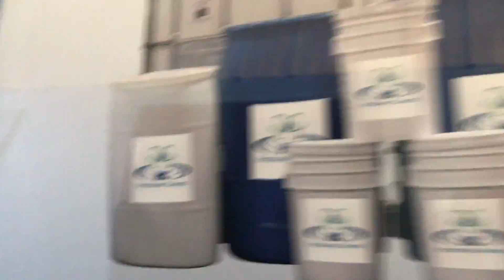Trash Bin Cleaners Direct | Start Your Own Business | Dan Swede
Trash Bin Cleaner Direct (Dan Swede) is making the BEST Trash Bin Systems in the industry! Interested?

Eco-Friendly high-speed trash bin cleaners (wheelie bin cleaners) & pressure washing systems open the door to a new emerging business with unlimited potential in an unsaturated market. We are offering tremendous opportunities for entrepreneurs looking to get into a unique business venture.

 Top 10  Reasons Why Our Systems Stands Alone as The World’s Most Eco-Friendly, High-Speed Trash Bin & Pressure Cleaning Systems;
1)  Our systems clean the filthiest starter trash cans “first time cleaning” in an average of 30 seconds! Unlike other systems that take an average of 3 to 10 Minutes just to clean one can.
2)  Cleans maintenance trash bins in an average of 10 seconds and with less than 1-gallon of water.
3)  No Franchise Fees or Restrictions.
4)  Ultra-High-Volume 9 GPM @ 3500 PSI High-Temperature 31 HP 896cc Hot Water Pressure (Best in Class) Gold starter package includes a 8 GPM @ 3500 PSI unit  (Not an underrated 688cc 22HP Honda power washer)
5)  100% Chemical Free Trash Cart Cleaning. We use high-temperature hot water, and 31,500 Cleaning Units (CU’s) on our Platinum Plus models & 28,000 CU’s in our Gold Series.
6)   True heat high-efficiency diesel-fired 600,000 Btu heaters, can save you up to $1,600.00 per month on diesel fuel.
7)   Up to 17 stage wastewater filtrations: Standard 11 To 12 Stage Filtration System Comes on All of Our Models. Our top of the line models include our exclusive Hydro-Clear 3 Stage Wastewater Filtration System with Hydrocarbon, Oil, Fuel, Phosphate, & Odor Control Filters 17 total stages
8.   Separate 270-gallon wastewater recovery tank & supply tanks. Dual 400 Gallon tanks on Diamond Packages.
We do not use our trash bin hopper to hold all your unfiltered garbage & wastewater. (It’s insane to have up to 2,800 lbs. of weight hanging off the rear of a truck or trailer). See why
9)  Multifunction System: Trash Cart & High-Speed Pressure Cleaning Systems attracts clients like waste companies, municipalities, retail stores like Walmart & of expands your residential services.
10) Our systems can pressure clean concrete and pavers at up to 200 Sq. Ft per Minute. (Fastest cleaning speeds in the industry) and has multiple accessories are available: High-Speed Surface Cleaners from 8” up to 60” wide models, Soft Wash Systems, Wet Sandblast, Extension Wands up to 20’ long, Turbo Nozzles for dumpster cleaning and graffiti removal, Muck Scuppers & more.